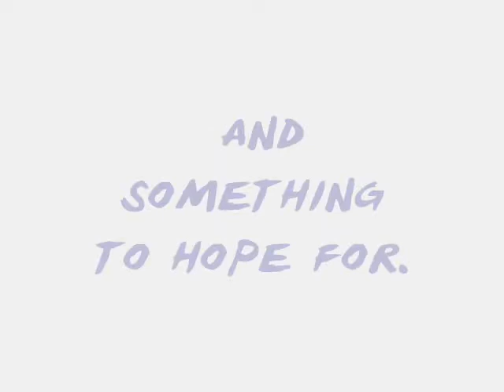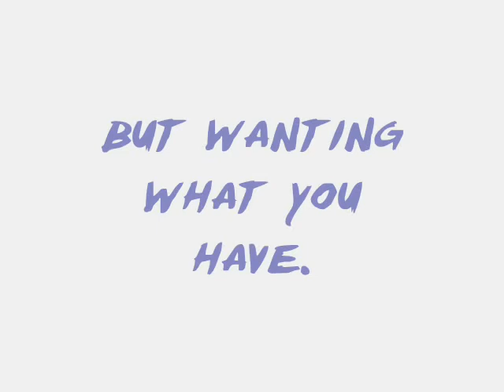Que Bonita es esta vida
A celebration of my life and my love.